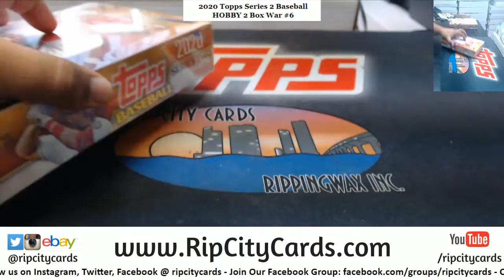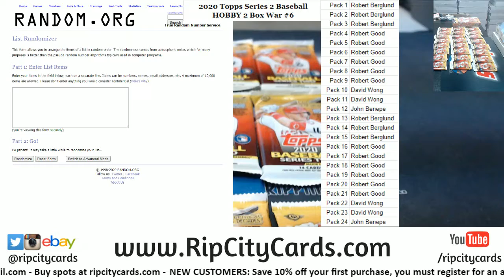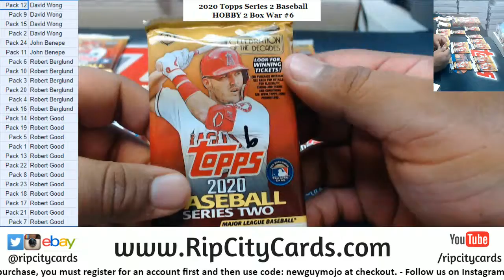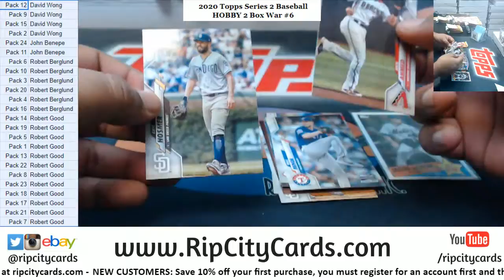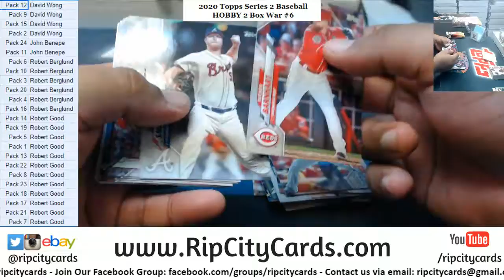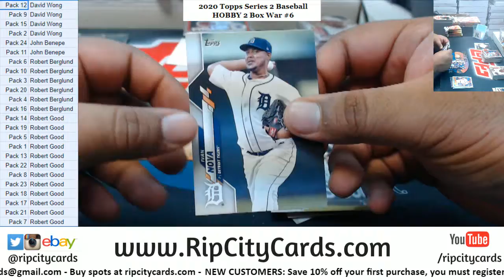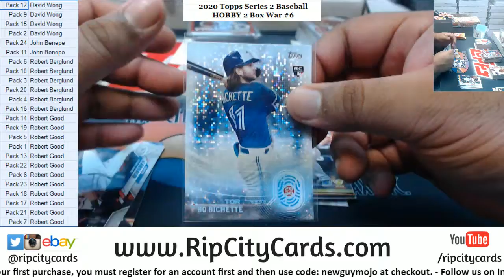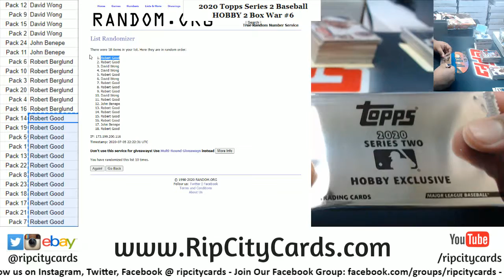2020 Topps Series 2 Baseball HOBBY 2 Box War #6